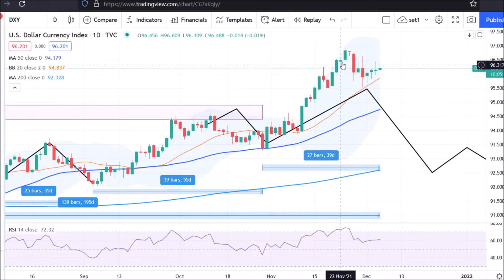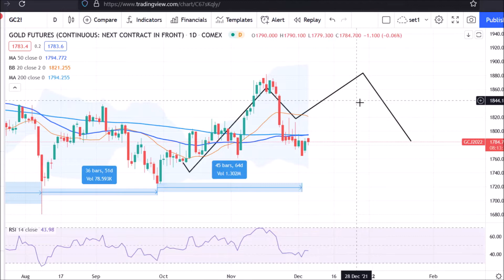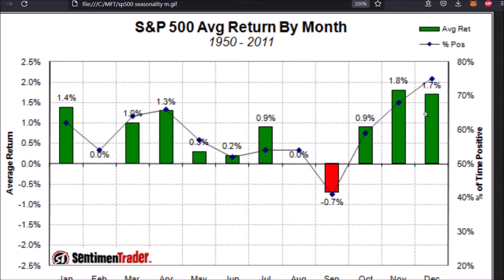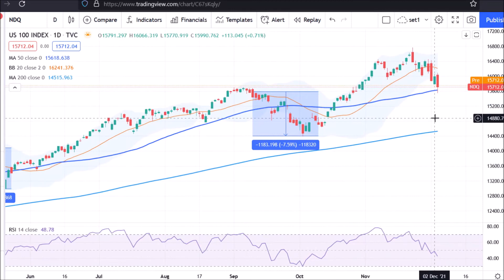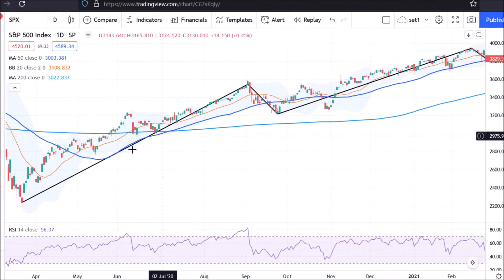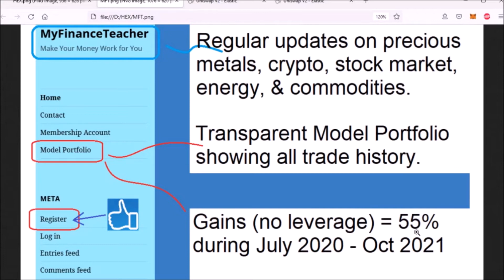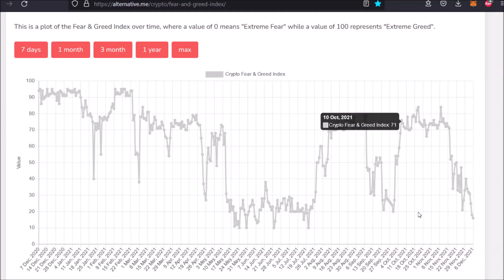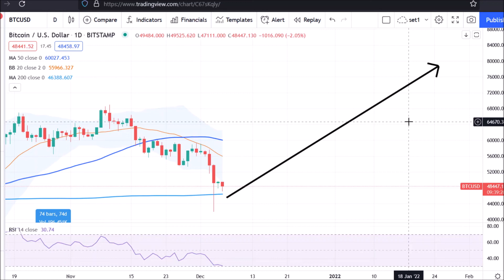Markets panic? Gold, Stock mkt, Crypto, 6 Dec 2021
[at] MyFinanceTeache